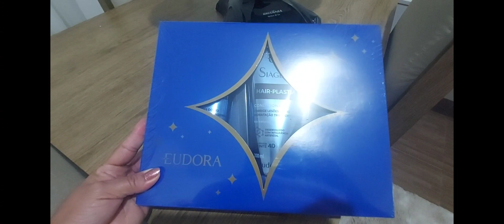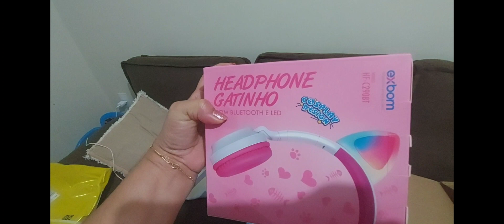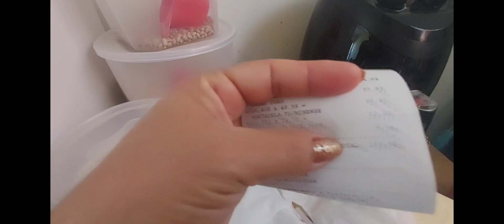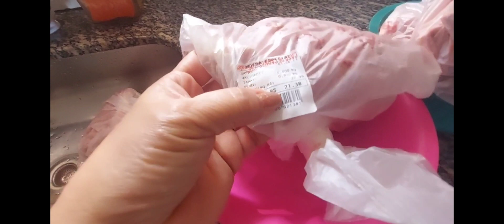COMPRAS DA SEMANA DE CARNES// ORGANIZAÇÃO// RECEBIDOS PAGO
Oi gente meu nome é Ana Paula sou de Alagoas moro atualmente em Jundiaí SP aqui compartilho um pouco do meu dia a dia espero que gostem curtam compartilhar e se inscrever.